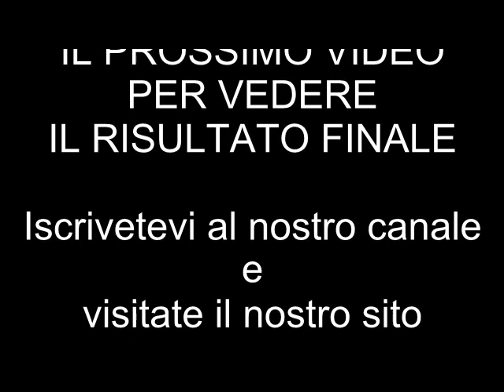Orologio da parete e lavoro con pirografo. Legno stencil e pirografo per un orologio da parete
Lavorare il legno con uno stencil e un pirografo per ottenere un orologio da parete.
La tecnica della pirografia per decorare il legno e creare un orologio da parete con l'aiuto anche di uno stencil.